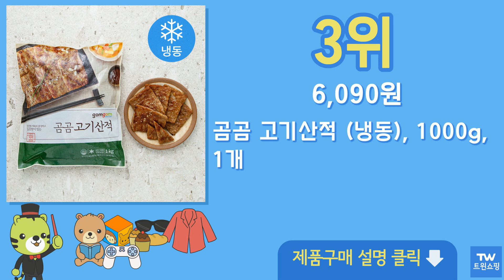너비아니 추천 순위 Top10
구매링크

1위  삼양 너비아니 (냉동), 1000g, 1개  6,920원

2위  삼양 고기산적1kg+너비아니 1kg, 1kg, 2개  14,900원

3위  곰곰 고기산적 (냉동), 1000g, 1개  6,090원

4위  삼양 너비아니 1kg, 1개  9,770원

5위  삼양 고기산적 1kg+1kg + 케찹2개증정, 1kg, 2개  13,010원

6위  [사이다마트] 삼양 너비아니 1kg+1kg, 1세트  16,840원

7위  롯데 직화 너비아니, 600g, 1봉  5,500원

8위  삼양 너비아니 (냉동), 1000g, 2개  13,300원

9위  삼양 너비아니 1kg+1kg, 1세트  16,100원

10위  굿프랜즈 그릴 너비아니1kg (냉동) 산적구이/떡갈비/대용량/식자재, 1kg, 1개  9,800원